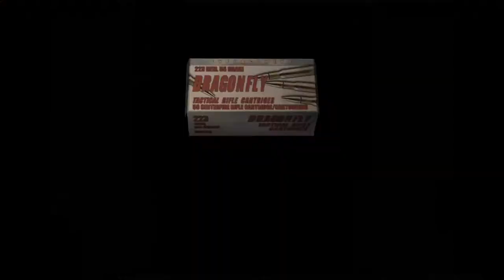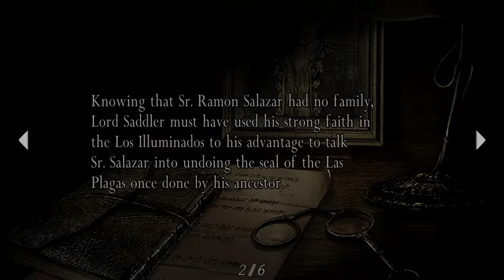Dressed to Kill - RESIDENT EVIL 4 - PART 10